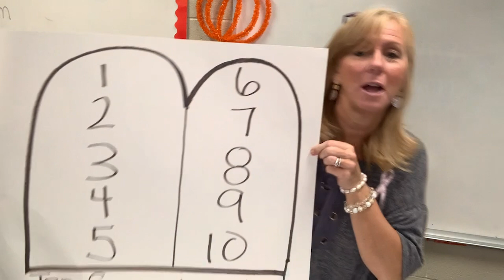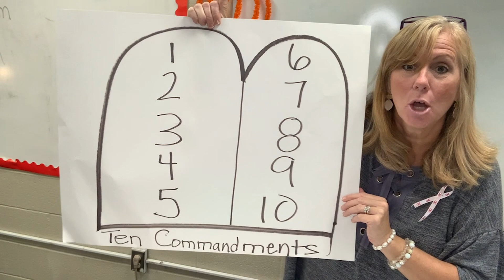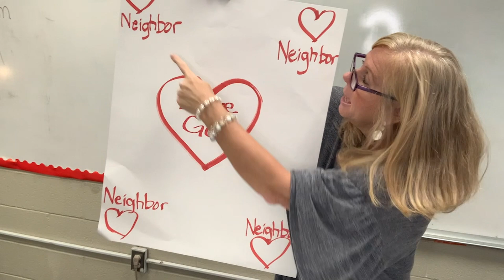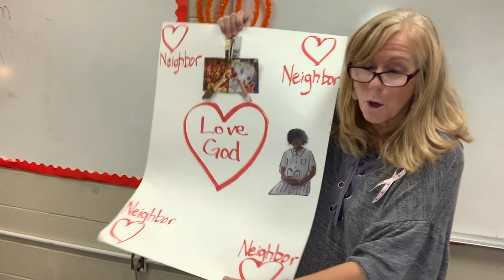Children's Liturgy - 30th Sunday in Ordinary Time - St. Gabriel Catholic Church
Children's Liturgy of the Word for the 30th Sunday in Ordinary Time - October 25th, 2020 - from St. Gabriel Catholic Church in Charlotte, NC.
Graphics retrieved from EduClips.